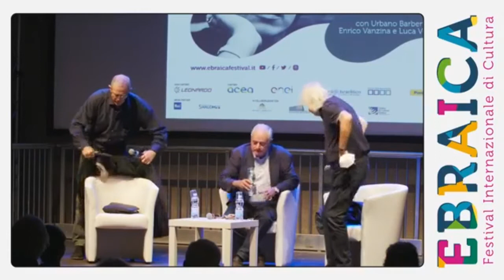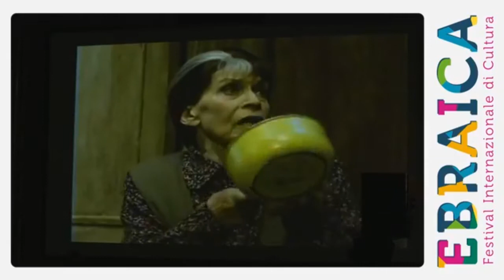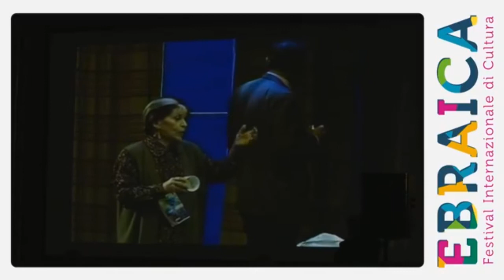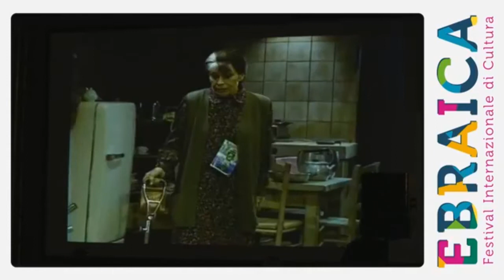Tributo a Franca Valeri con Urbano Barberini, Enrico Vanzina e Luca Verdone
EBRAICA 2020 parla di felicità. Sperata, desiderata, immaginata, rincorsa, raggiunta, perduta, a volte persino quasi temuta, la felicità è scansione fondamentale dell’esistenza, ricerca e moto perpetuo, unità di misura creativa, rigeneratrice, essenziale ed esistenziale.
Una spinta creativa e rigeneratrice che lo stesso Festival raccoglie come sfida, innovando la propria forma, e raddoppiando la durata del programma che, tra una prima settimana in versione digital e una seconda in versione live e streaming, si snoda in dieci giorni di appuntamenti.

Happy Hands è il titolo di EBRAICA 2020, che con un gioco di parole offre una profonda riflessione sul significato contemporaneo di felicità, di cui le mani sono sempre strumento, protagoniste e interpreti, come ci ha prepotentemente ricordato il distanziamento umano, adottato in virtù delle vicende pandemiche, e che ha inibito alle mani di toccarsi, di sfiorarsi e di salutarsi. Una riflessione che, come sempre, prende spunto dalla visione ebraica di felicità e che si apre al contributo di tutti gli ambiti ed linguaggi della cultura, dalla letteratura alla scienza, dal cinema al giornalismo, dalla filosofia sino alla musica e allo spettacolo.